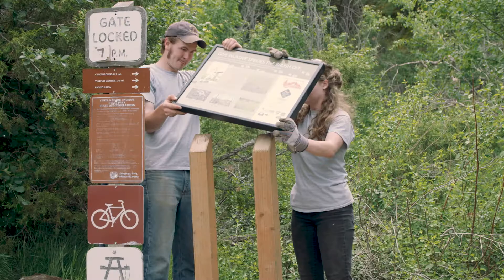Montana State Parks AmeriCorps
Take a glimpse into what it's like to serve as a Montana State Parks AmeriCorps member. Montana State Parks AmeriCorps promotes healthy, active, and environmentally aware communities by enhancing park land, enriching educational opportunities, increasing volunteerism, and improving community outreach in state parks.

Our members serve at state parks and regional offices across the state of Montana. As a Montana State Parks AmeriCorps member, you will likely spend time:
Bringing lessons to life for children as you help strengthen Montana State Parks as an outdoor classroom.
Honing your interpretive skills as you develop a trail guide, interpretive sign or give a campfire presentation.
Instilling a sense of stewardship in local community members as you organize volunteer events and promote volunteer opportunities.
Undergoing the experience of a lifetime as you share your skills and abilities with Montana State Parks, the local community and the nation through AmeriCorps.